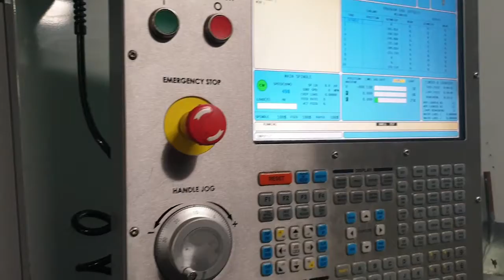HAAS TM-1P (2010) Vertical Machining Center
This HAAS TM-1P Vertical Machining Center was made in 2010 in the United States and counts with 9000 production hours since then. Operated through a HAAS M130 Control unit, this machine has mainly worked with aluminum up to 8 mm of thickness during the past.  It stands out for its high performance spindle and for working without any downtime.